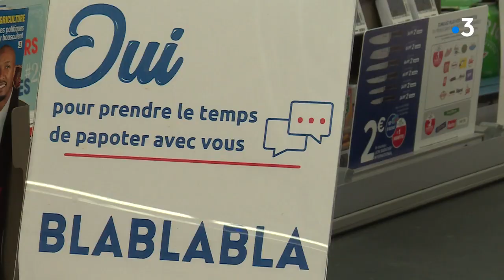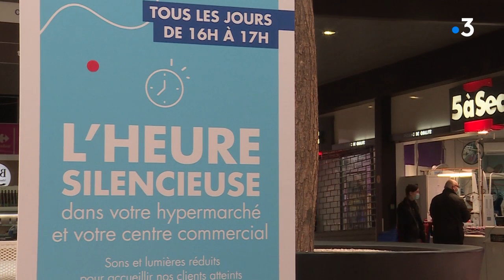En Normandie, un hypermarché ouvre une caisse où l'on peut prendre son temps et discuter